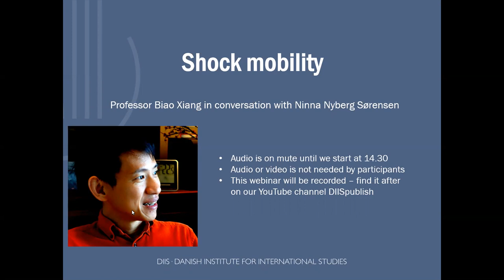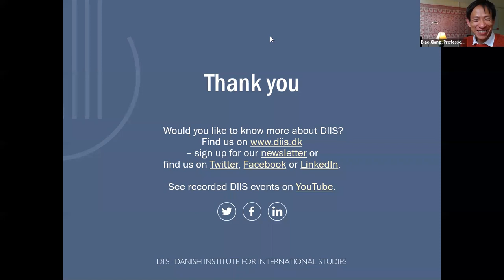Shock mobility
Webinar with Professor Biao Xiang, Social Anthropology at University of Oxford and Director of the Max Planck Institute for Social Anthropology

Wednesday 10 June 2020, 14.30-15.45

Crises like pandemics, as well as natural disasters and sudden social conflicts, trigger new dramatic patterns of mobilities. These mobilities save lives and ameliorate shocks but can also exacerbate anxieties and complicate rescue operations. Existing research on related phenomena has primarily focused on the causes (e.g. “climate migration,” “distress migration”) or solutions (e.g. refugee resettlement), instead of the process of movement itself. What are the typical patterns of shock mobilities and how should we conceptualize them?

During the webinar Professor Biao Xiang, will share his current work on mobilities and restrictions during SARS and Coronavirus. His talk will be followed by a conversation with Ninna Nyberg Sørensen and a Q&A session with those attending the webinar.

DIIS invites to the first webinar in our Migration Seminar series. Due to the COVID-19 pandemic, several planned seminars have had to be cancelled or rescheduled. While we wait for the possibility to host public seminars in our auditorium, we launch the series as online events. The first event discusses migration in the light of the corona crisis.

Speakers
Biao Xiang, Professor of Social Anthropology at University of Oxford and Director of the Max Planck Institute for Social Anthropology
Head of Department Ninna Nyberg Sørensen, Unit of Global Transformations, DIIS